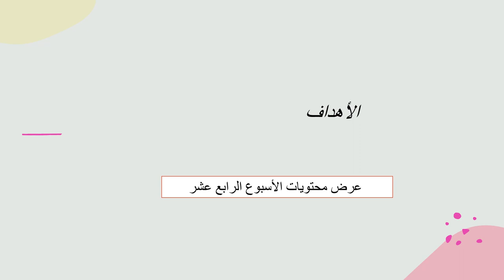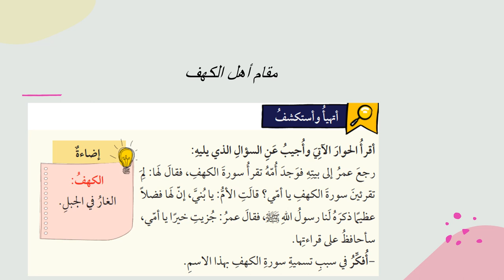الأسبوع الرّابع عشر- لمادّة التربية الإسلاميّة - المعلمة بيان جابر